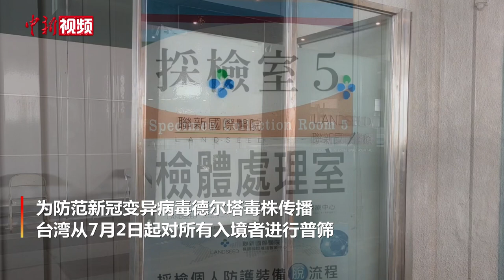台湾7月2日起实施入境“普筛”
为防范新冠变异病毒德尔塔毒株传播，台湾将从7月2日起对所有入境者进行普筛。

此前台疫情指挥中心规定，只有从7个高风险国家和地区入境者，须在入境时以及隔离期满前各做一次PCR核酸检测。近期，岛内舆论呼吁当局不要“防疫做半套”，应对入境者进行全面普筛。

台疫情指挥中心1日宣布，7月2日起，所有入境者将进行3次采检：入境时PCR核酸检测1次、隔离期间快筛1次、隔离期满前再PCR检测1次。此外，若验出阳性，一律进行病毒基因定序。

截至目前，台湾累计确诊病例14853例，其中本土病例13625例。自2020年起，累计661例死亡病例，其中本土病例653例。